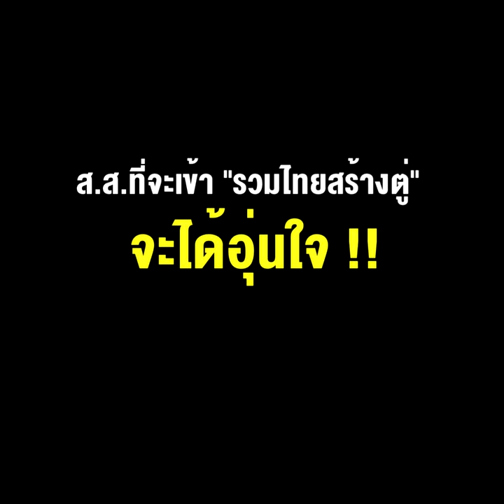“ลุงตู่” กินข้าวกันเถอะ !! ส.ส.ที่จะเข้า “รวมไทยสร้างตู่” จะได้อุ่นใจ !!